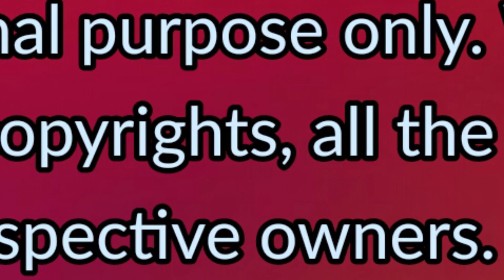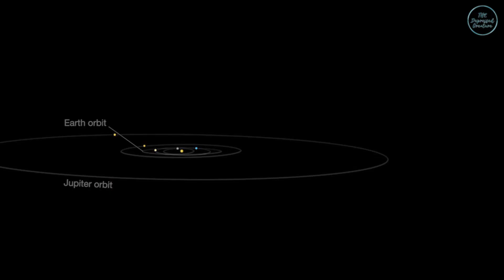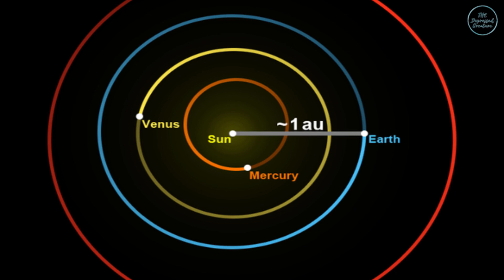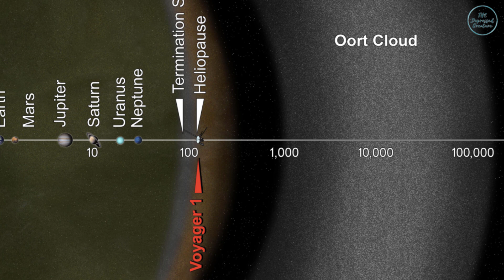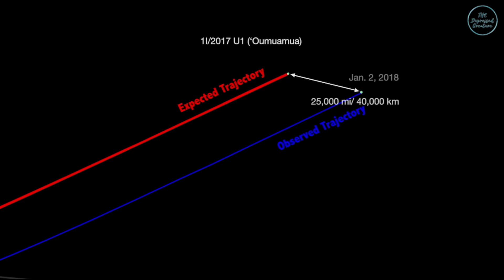Oumuamua को Aliens ने भेजा है Most Mysterious Interstellar Visitor | Space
Oumuamua, this interstellar object is really getting hyped all around but why? Of course because of its mysterious nature but again what is mysterious then? Oumuamua is the first interstellar object detected passing through the Solar System. Formally designated 1I/2017 U1, it was discovered by Robert Weryk using the Pan-STARRS telescope at Haleakala Observatory, Hawaii, on 19 October 2017, 40 days after it passed its closest point to the Sun. When first seen, it was about 33,000,000 km from Earth, and already heading away from the Sun. In this video we are going to analyse everything about Oumuamua. Enjoy!

1)This video has no negative impact on the original works (It would actually be positive for them)
2)This video is also for teaching purposes.
3)It is not transformative in nature.
4)I only used bits and pieces of videos/audios to get the point across where necessary.

This channel does not own the rights to these video/images clips.